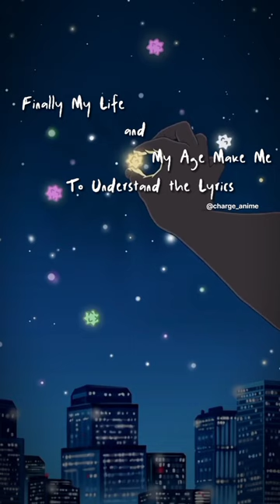In The End It Doesn't even matter 🥺😫